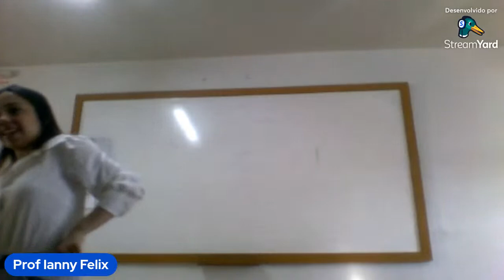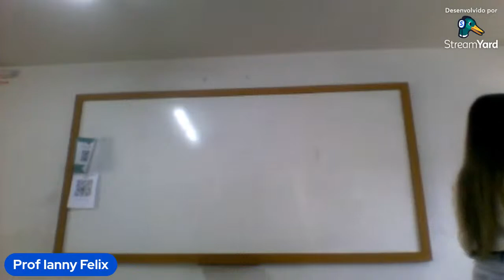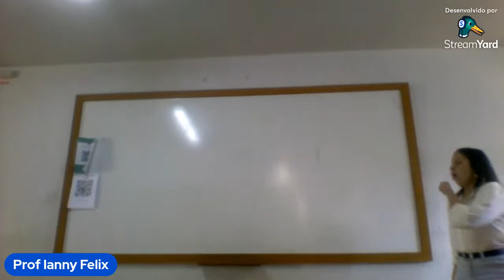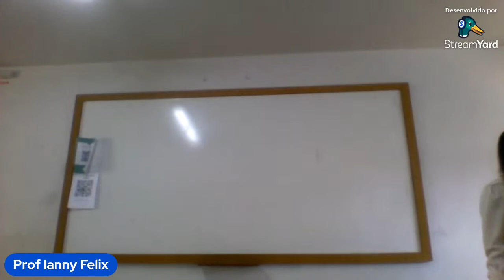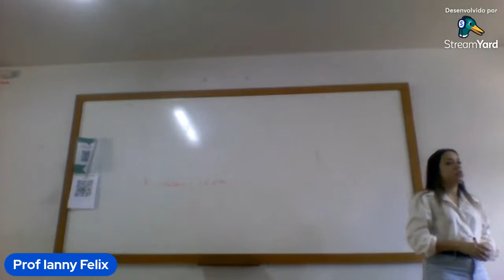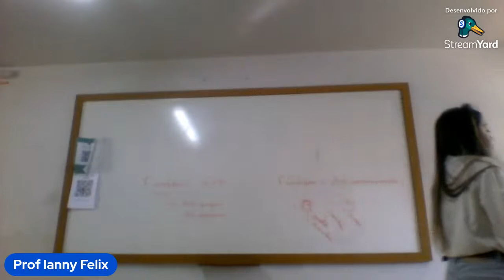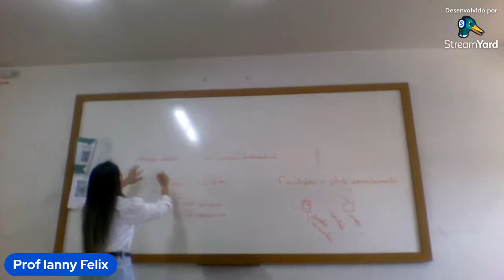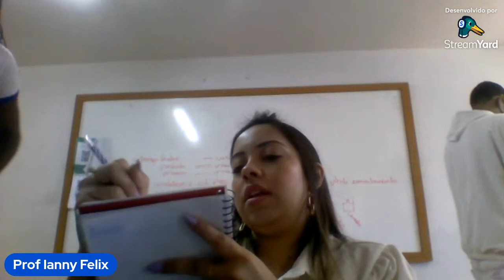Farmacologia I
Correção do ED + revisão